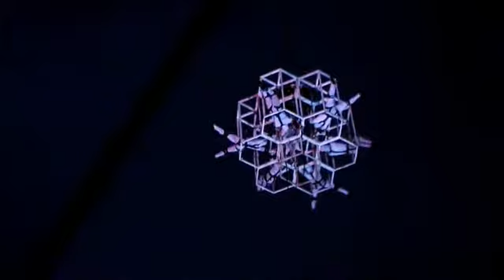Do Do Land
Do Do Land is an aerial visual performance where a troupe of world class acrobats fly to spectacular heights. With enthralling live music, specially composed for the performance, this imaginative spectacle is free for the whole family to enjoy. At Brisbane Festival, 6 - 7 Sept 2014.